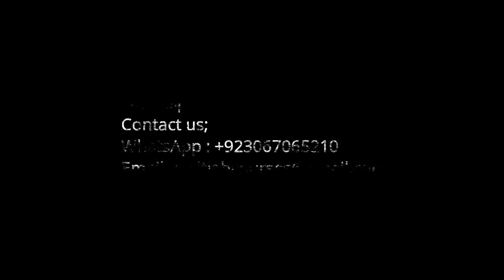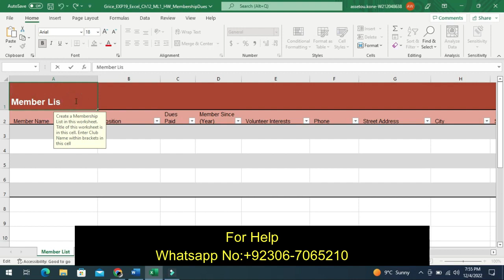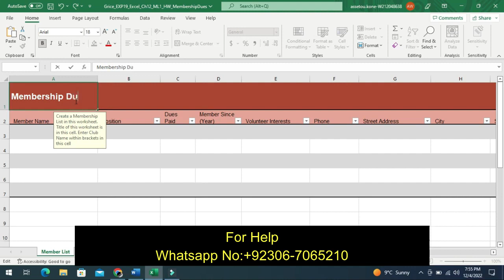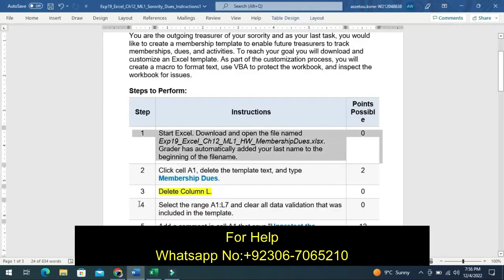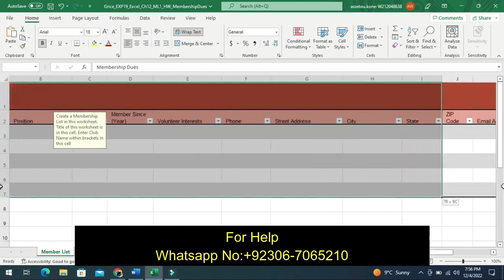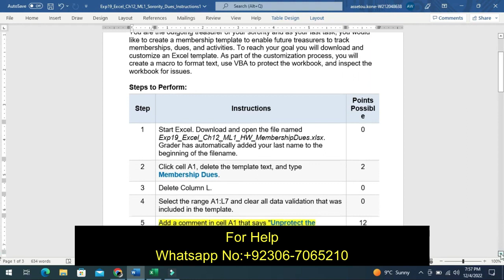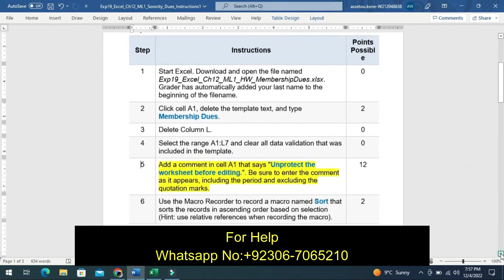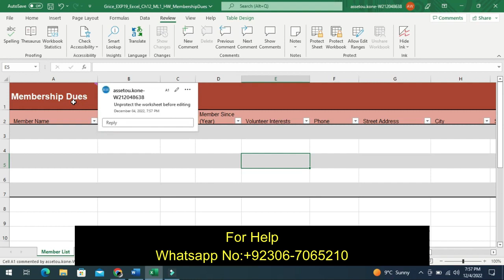Exp19 Excel Ch12 ML1 Sorority Dues Exp19 Excel Chapter 12 ML1 Sorority Dues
Exp19_Excel_Ch12_ML1_Sorority_Dues | Exp19 Excel Ch12 ML1 Sorority Dues

SAM Keywords
independentproject4- 6

IntegratedProject_1 - LaundryUProposal
COMPREHENSIVE FINAL EXAM (2HR 60Qs)

Project Description:
You are the outgoing treasurer of your sorority and as your last task, you would like to create a membership template to enable future treasurers to track memberships, dues, and activities. To reach your goal you will download and customize an Excel template. As part of the customization process, you will create a macro to format text, use VBA to protect the workbook, and inspect the workbook for issues.

Steps to Perform:
Step Instructions Points Possible
1 Start Excel. Download and open the file named Exp19_Excel_Ch12_ML1_HW_MembershipDues.xlsx. Grader has automatically added your last name to the beginning of the filename. 0
2 Click cell A1, delete the template text, and type Membership Dues. 2
3 Delete Column L. 0
4 Select the range A1:L7 and clear all data validation that was included in the template. 0
5 Add a comment in cell A1 that says "Unprotect the worksheet before editing.". Be sure to enter the comment as it appears, including the period and excluding the quotation marks. 12
6 Use the Macro Recorder to record a macro named Sort that sorts the records in ascending order based on selection (Hint: use relative references when recording the macro). 2
7 Ensure the Developer Tab is enabled, then create a Form Control Button named Sort spanning the cell range C1:D1 (ensure that the button is inside the cell borders), and assign the Sort macro. Be sure the label is displayed on the Form Control Button. 9
8 Use the VBA Editor to insert a new module named Unprotect. To complete the step, type the code as it appears below. Note there is one blank line after the opening declaration (sub Unprotect). The remaining code does not have space between lines.

Sub Unprotect()

‘Unprotect Sheet
Worksheets("Member List").Unprotect.Password = "eXploring" 0
9 Insert a new module named Protect. To complete the step, type the code as it appears below. Note there is one blank line after the declaration (Sub Protect). The remaining code does not have space between lines. Type the following to complete the procedure.

Sub Protect()

‘Protect Sheet
Worksheets("Member List").protect.Password= "eXploring" 0
10 Exit the VBA Editor and create a Form Control Button named Unprotect spanning the cell B1. Assign the UnprotectWorksheet macro. Be sure the label Unprotect appears on the Form control button. Then save the file as a macro enabled workbook. 9
11 Create a Form Control Button named Protect spanning the cell E1. Be sure to display the label Protect on the Form Control Button and then assign the Protect macro. 9